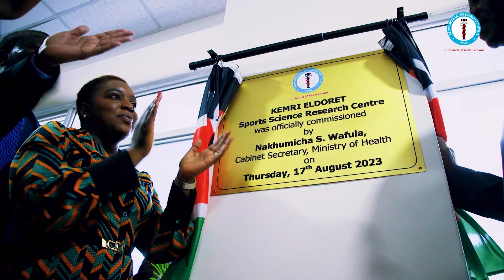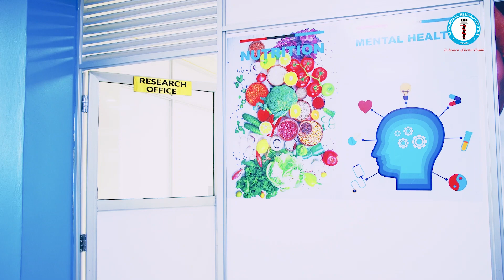KEMRI ELDORET CENTRE Launch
KEMRI ELDORET SPORTS SCIENCE RESEARCH CENTRE Launch